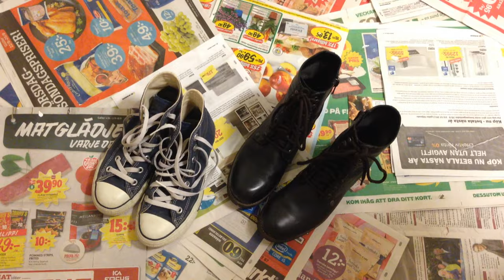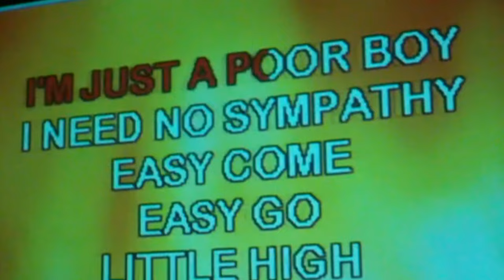Hjärta - När Du Går Åt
Musikvideo till Hjärta - När Du Går Åt.
Regi: Daniel Hägglund och Michael Stooss.
Killing Music 2013.

Stort tack till alla som var med och filmade vår video!
Johanna Hemmingsson
Albin Glasell
Henrietta Json Eskelin
Johan Axelhed
Anders Johansson
Catherine Hedler
Michael Stooss
Sebastian Rutgersson
Peter Engström
Tomas Halberstad
Camilla Svärd
Daniel Hägglund
Jasper Hein Nordling
Filip Asphäll
Daniel Rutgersson
Marie Kusa
Mårten Ihrlund
Johan Segertoft
Rebecca Andersson
Rasmus Oderud
Sebastian Malcus
Martin Hall
Ola Normelli
Karolina Nord
Thomas Krantz
Johan Bentzén
Frida Åsbrink
Karl Wassholm
Tomas Ohlsson
Magnus Samuelsson-Gamboa
Stefan Pihlgren
Axel Johansson
Johanna Swantesson
Karl-Johan Rutgersson
Thomas Brandt
Amanda Forsman
Johanna Fundelius
Björn Kusa
Joakim Berndes
Per Burman
Annika Nilsson
Leonard Abrahamsson
Peter Hietamäki
Hampus Hultqvist
Sara Carlsson
Anna Cedergren
Mafalda Samuelsson-Gamboa
Sara Ihrlund
Elin Berg
Jesper Hagfeldt